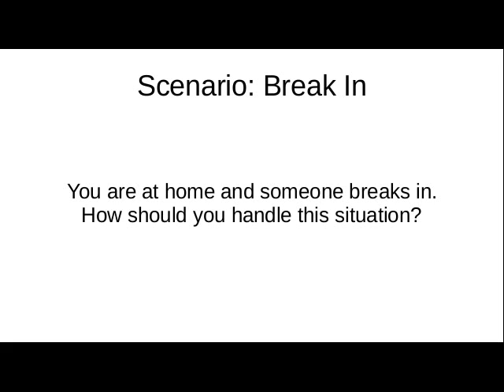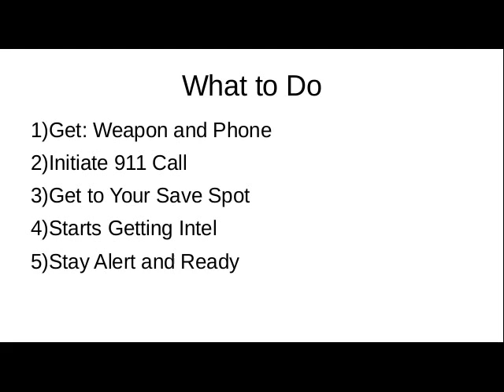Scenario: Break In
How should you handle a break in?  This video is about that scenario.